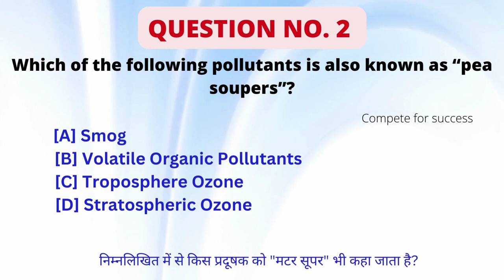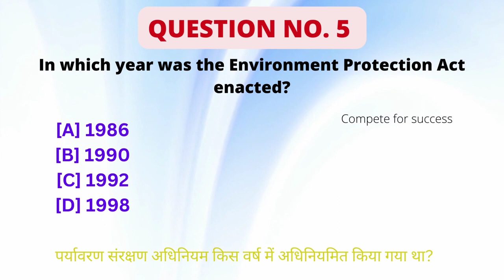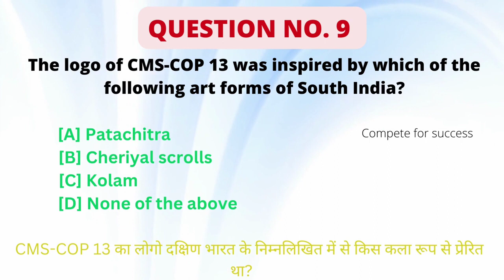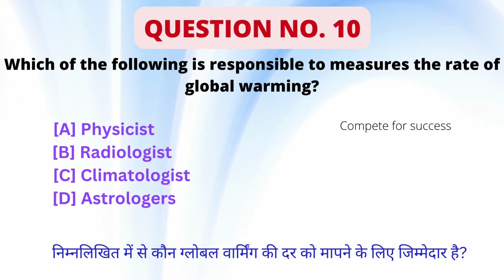Gk questions || Gk in english || Gk questions and answers || Gk quiz || Gk 2023 || Part - 13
gk questions
Gk Quiz
gk compete for success
Important gk
Gk Quiz test
competitive quiz
quiz questions
general knowledge questions
gk quiz
India Gk
hindi gk
english gk
samanya gyan
gk questions
2022 gk questions and answers
lucent gk
lucent geography
lucent ka nichod topics
geography gk
lucent mcq
gk
gk questions and answers
gk question
general knowledge
gk top study
gk questions
question
knowledge
gk knowledge
gk quiz
g.k
gk
gk question
gk afroz
gk questions
gktoday
gk tricks
gk video
gk live
question
सामान्य ज्ञान
general knowledge ke question
gk knowledge
gk dijiye
general class
general knowledge ki video in english
GK
gk question
general knowledge
g k
question answer
answer
lucent gk
GK 2021
GK 2022
GK 2023
g,k
gk knowledge
GK Police
GK IAS
GK IPS
g.k. question in hindi
GK COMPETE FOR SUCCESS 2022
Gk Compete For Success 2023
current affairs
जीके
सवाल
hindi question
english question
gk question gk question
answer
general knowledge question answer
जीके
GK number 1
GK Question